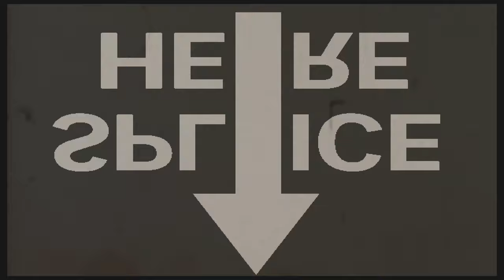The View from Pine Tree, Port au Port, Newfoundland and Labrador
This video contains images of the Port au Port Peninsula, Port au Port Bay, Point au Mal, Fox Island, Pine Tree, Romaines Farm, Kippens, Stephenville, and Bay St. George.

If you would like more information about our services you may visit us